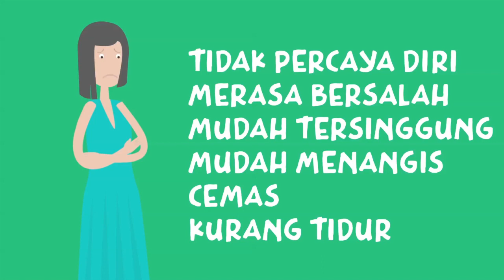Apa itu Baby Blues ?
Baby blues adalah salah satu traumatis ibu